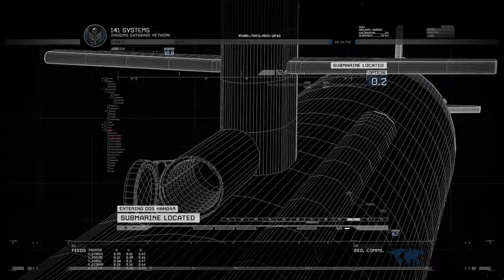The Only Ez Day.. Was Yesterday | Ultra Realistic Gameplay [4K 60FPS] Call of Duty: Modern Warfare 2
Today we'll play Call of Duty: Modern Warfare 2 Remastered with highest possible settings, 4K UHD resolution and smooth 60FPS.

PC Specs:

GPU: MSI GeForce RTX 3090 SUPRIM X 24GB GDDR6X
CPU: Intel Core i9-12900K
RAM: Corsair Vengeance RGB PRO 32GB (4x8GB) 3600MHz
MB: MSI MPG Z690 EDGE WIFI DDR4
SSD (OS): Patriot VIPER 256GB M.2 PCIe x4 NVMe
SSD (game): Corsair Force MP300 960GB M.2 PCIe x4 NVMe
PSU: MSI MPG A850GF 850W 80 Plus Gold
Case: NZXT H500 White
OS: Windows 11 Pro 64bit